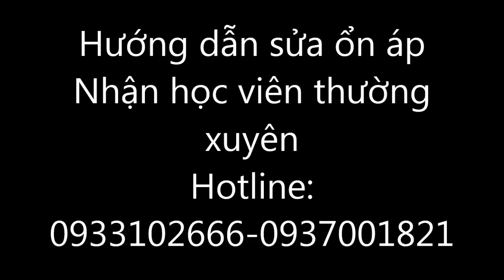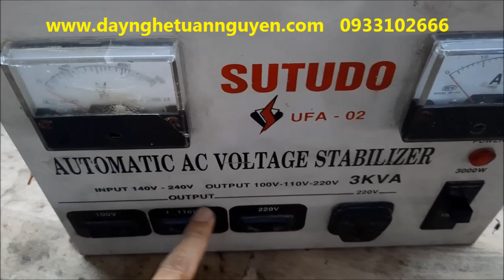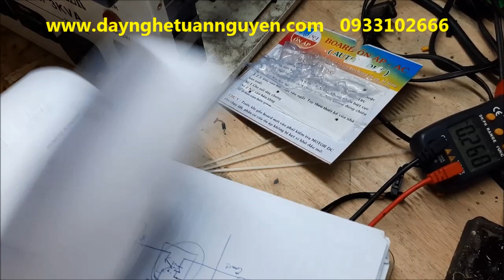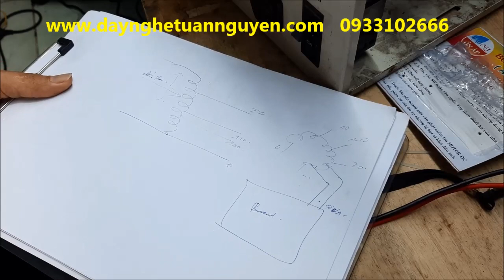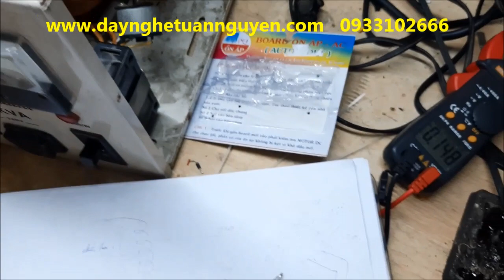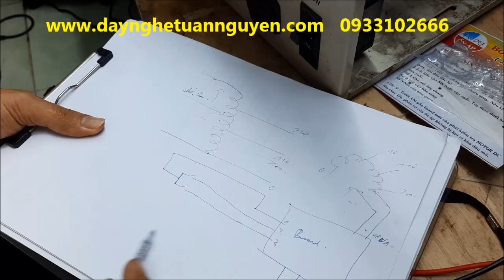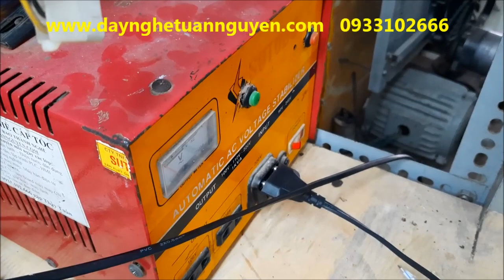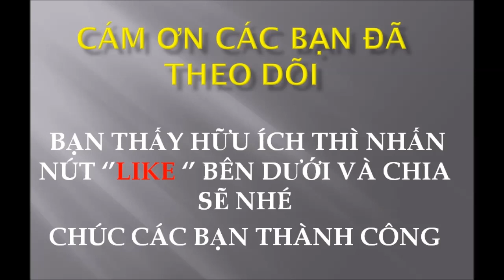Dạy nghề sửa ổn áp - Hướng dẫn thay board cho ổn áp tự động